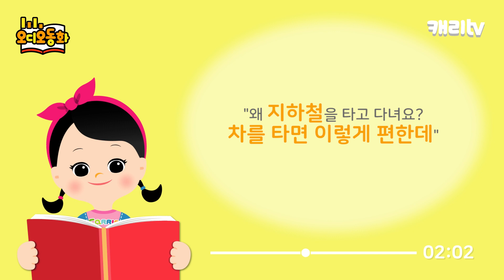[오디오동화] 북극곰이 빼빼 말랐어요 | 생활동화 | 캐리앤 북스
오늘 꼬마캐리가 들려줄 이야기는 '북극곰이 빼빼 말랐어요' 입니다.
친구들 꼬마캐리의 오디오 동화 재미있게 들어주세요♡